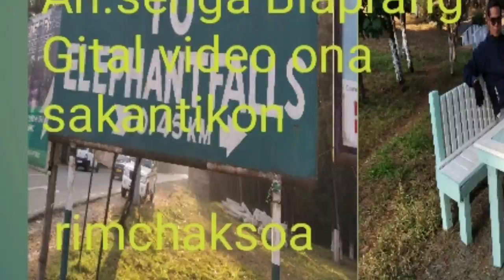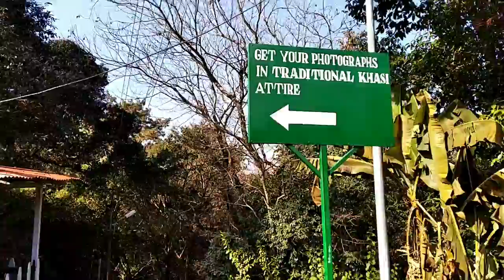Skanggipa Elephant falls Biaprang 👍👍East Khasi hills....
J,Ch marak 11 mitela pilakkon marak 11